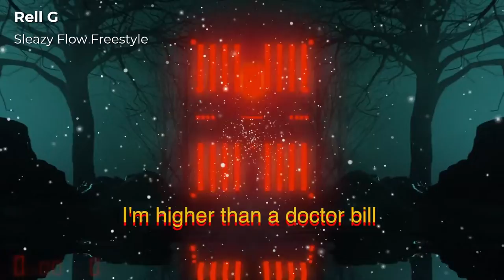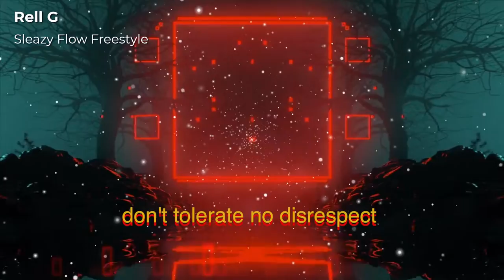Rell G - Sleazy Flow Freestyle (Lyric Video)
Rell G - Sleazy Flow Freestyle